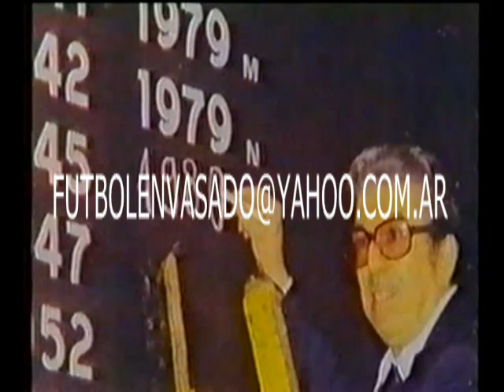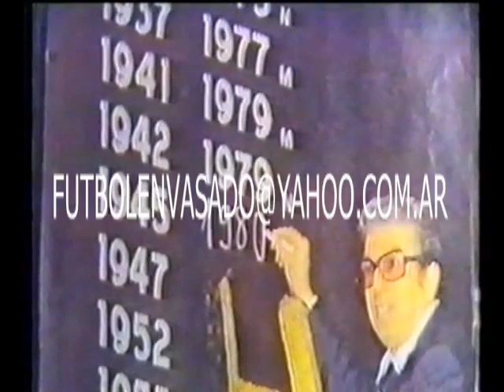Ultimo adios a Angel Labruna 1983. Velatorio en River. Testimonios y entierro en la Chacarita.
Categoría
Gente y blogs
Licencia